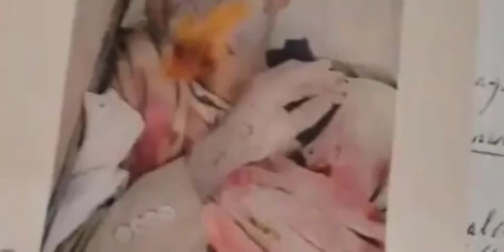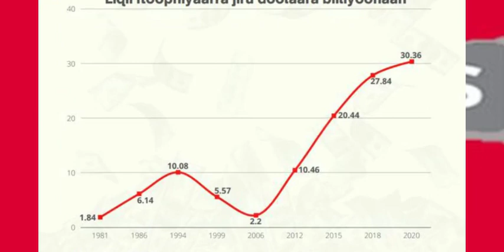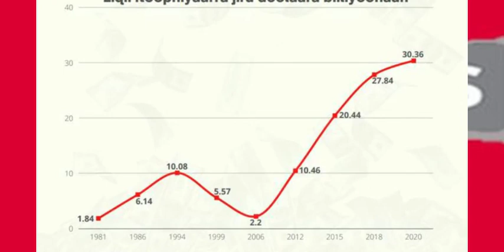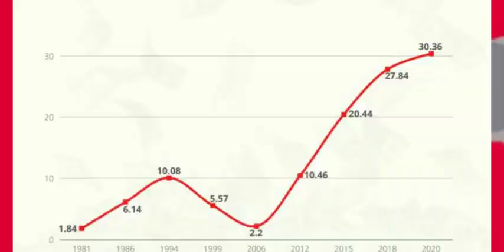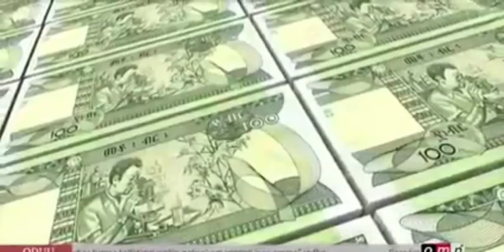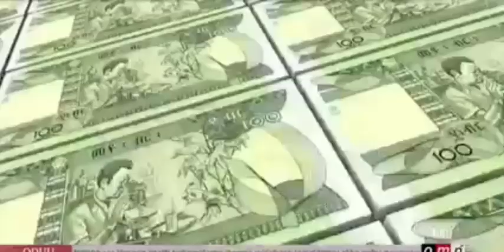Weerara lafaa Amantii dawoo godhate;Namota maqaa WBOn birrii kuma 300 gaafatan;Haleellaa Alshabaab..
Oduuammee 3fmedia alshabab Weerara lafaa Amantii dawoo godhate;Namota maqaa WBOn birrii kuma 300 gaafatan;Haleellaa Alshabaab..